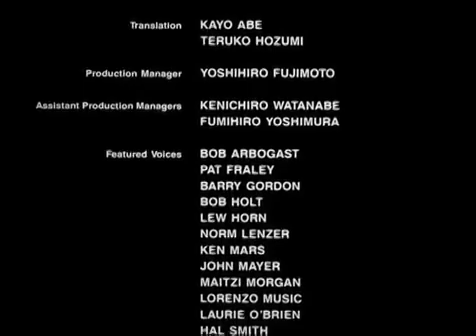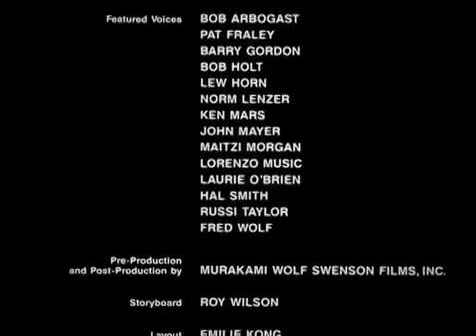Zootopia 2 (2022) | Disney+ Full Teaser Trailer Concept